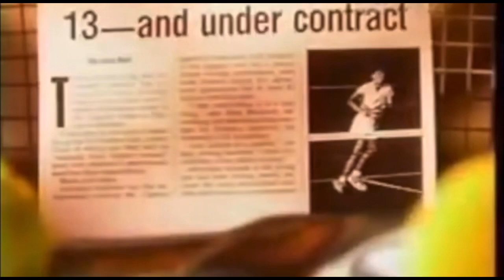One of my favorite students of all time Jennifer Capriati 🏆